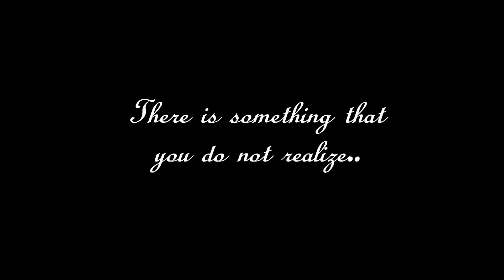InSIGHT 2013 Official Teaser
InSIM presents the InSIGHT 2013 Official Teaser.

InSIGHT 2013 is a drama musical performance made by InSIM,  where Indonesian bond in SIM. BUT of course this event is open for public!!